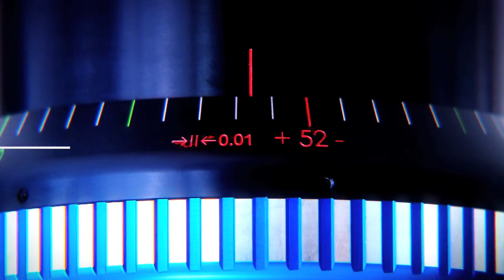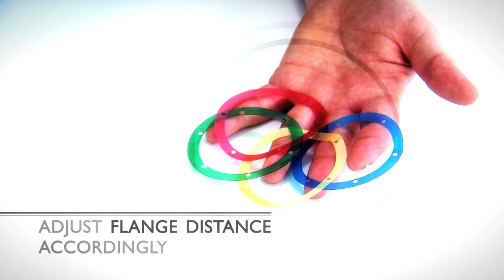DENZ FDC Multi - Flange Depth Controller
FDC Flange Depth Controller Multi
FDC "multi" (Flange Depth Controller) measures the flange back of cameras with PL Mount (± 1µm) with separate adapter-ring for EF- (nominal value of 44mm) and MFT- Mount.
Also available with Canon adapter!